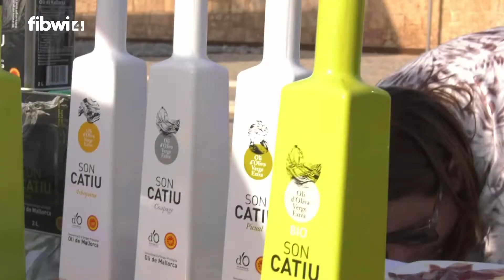Oli de Mallorca